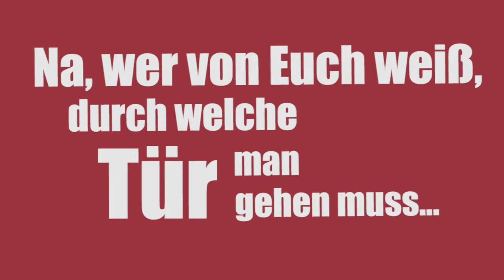[Durch Türen gehen... 6]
[Durch Türen gehen... 6] Heute am Nikolaus-Tag haben wir ein Rätsel für Euch. Wer weiß, durch welche Tür man gehen muss, um den Nikolaus zu sehen, der sich im sechsten Teil unseres Adventskalenders versteckt?